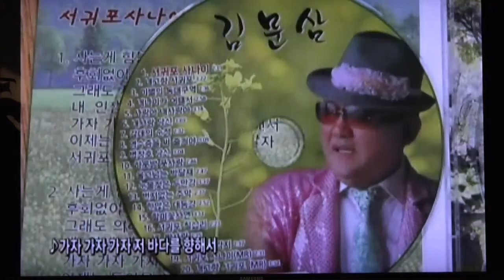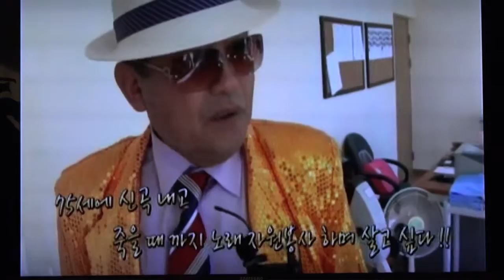가수 김문삼-서귀포 사나이_제주가 좋다-노래가 있어 인생이 즐겁다_영상감독 이상웅-2015.10.28. MAH07859